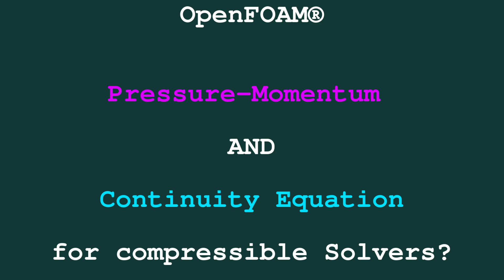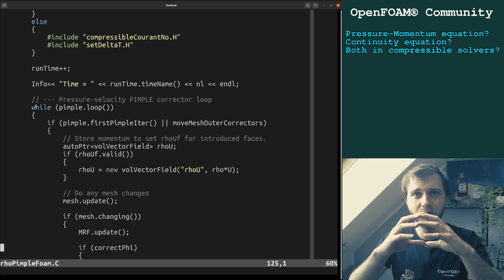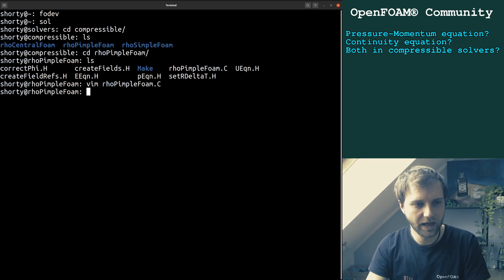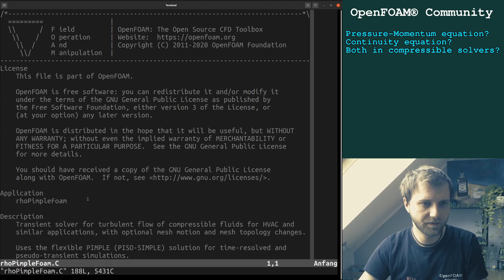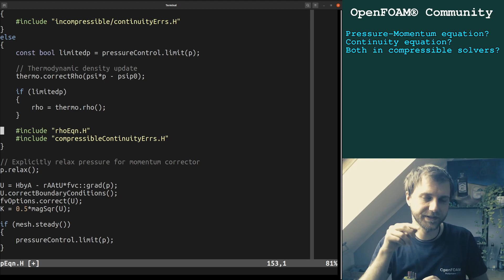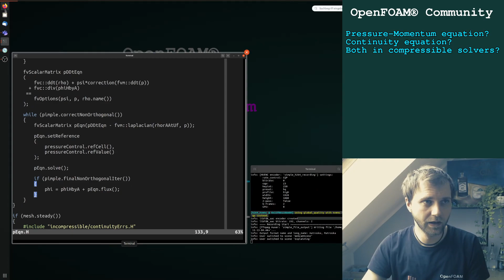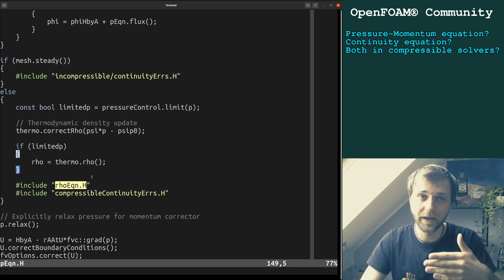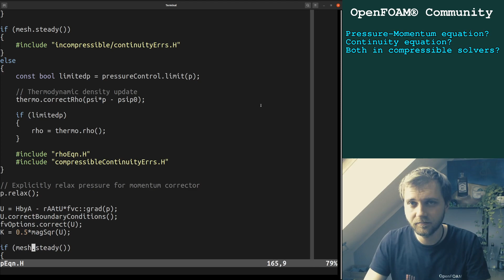Pressure Momentum And Continuity inside Compressible Solvers? ∇ OpenFOAM® v8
Dear OpenFOAM community, during the first »Ask Tobi Live« session, Refik asked the question regarding the fact, that we solve the pressure-momentum coupling equation (Laplace equation for the pressure) and in addition, we solve the continuity equation. However, during the live session, I was not aware of the implementation he mentioned and I thought he is mixing the »pressure-based« and »density-based« solvers.

Nevertheless, after the live talk, I checked the source code of »rhoPimpleFoam« as well as recalled his question. After that, I wondered, why we solve both equations. After checking the implementation more carefully and talking to Henry Weller, this video will give some hints why we have the implementation in OpenFOAM.

Attention: This is my personal interpretation of the implementation and might be not correct. Anybody is welcomed to comment on this specific topic. Thanks to Refik for this specific and interesting question.

Keep foaming,
Tobi